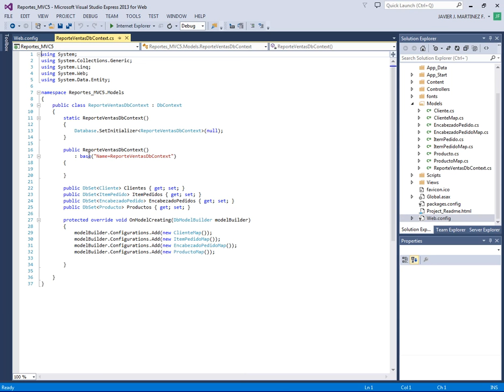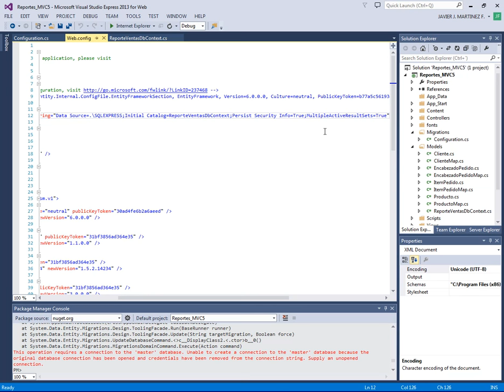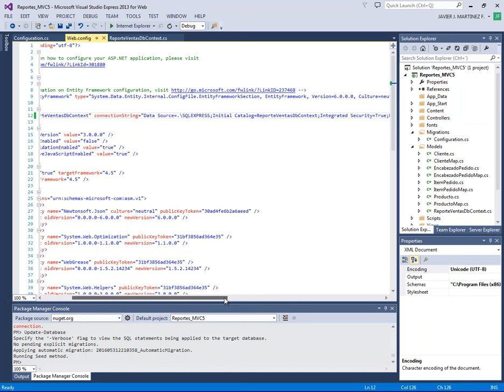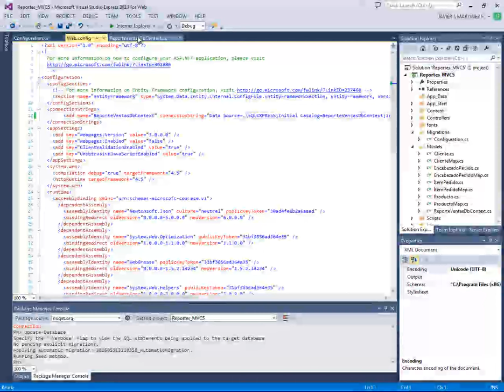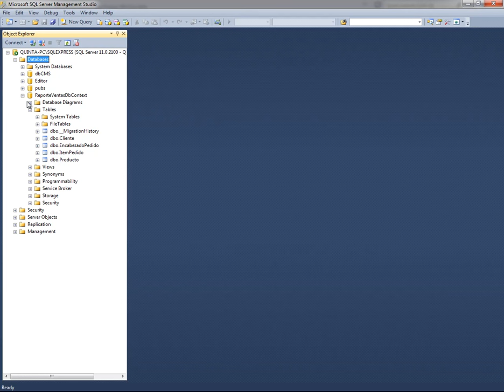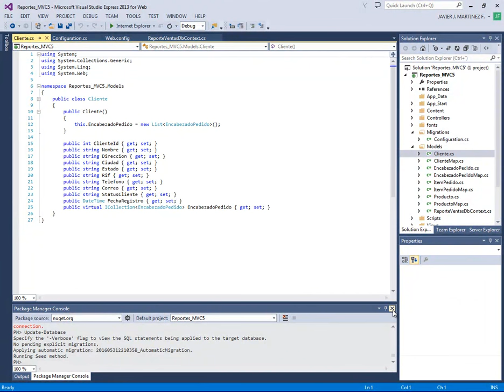ACTIVANDO MIGRACIONES Y CREAR BASE DE DATOS - CURSO ASP .NET MVC5 CON C# AVANZADO - VIDEO 36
Procedemos a activar las migraciones que permiten que podamos actualizar el modelo en un futuro. Creamos la base de datos desde el simbolo del Package Manager Console. Verificar que se haya creado la base de datos en SQL SERVER 2012.